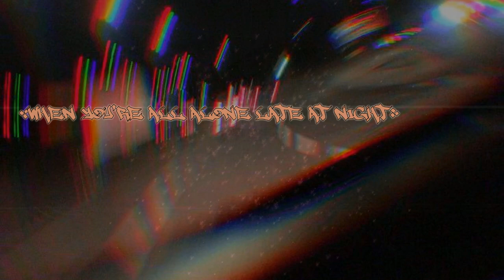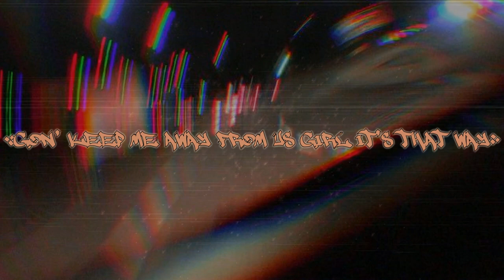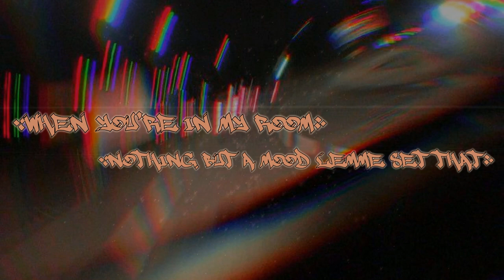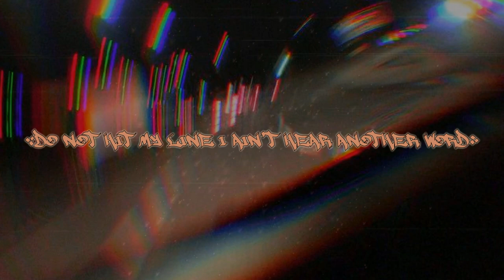Superior – DND (Official Lyric Video)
Superior – DND
OUT NOW!!
Prod. by Ric and Thadeus

Stream "What It's Like" on all major platforms!